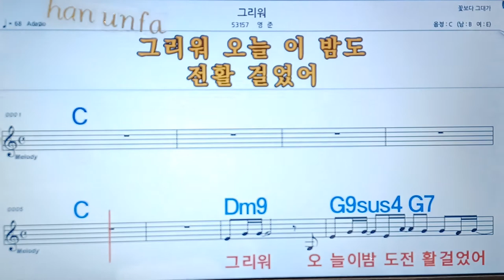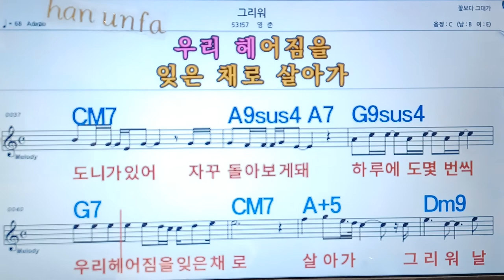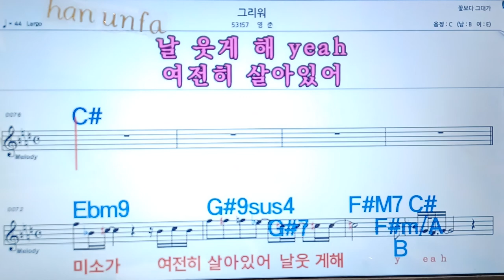그리워/영준💋노래방, 통기타 , 코드 큰악보, 가라오케, 반주💖Karaoke, Sheet Music, Chord, MR